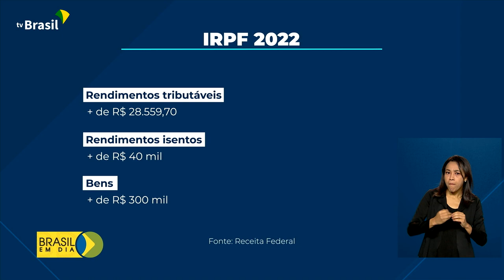Economia | Imposto de Renda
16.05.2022 - Termina no dia 31 deste mês, o prazo de entrega da declaração do Imposto de Renda. Quem não acertar as contas dentro da data limite fica sujeito à multa.